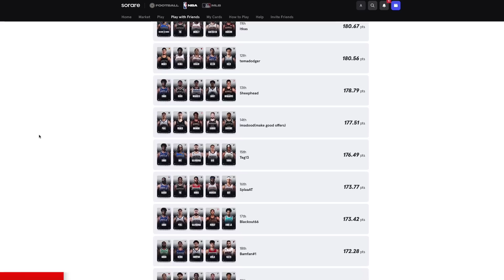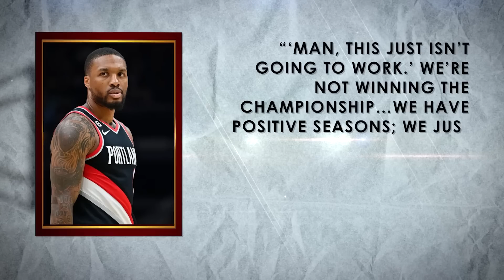It’s All About to Change for Damian Lillard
Click the link to join my Sorare NBA league today You can play for free in the Common Tournament, or enter into the Limited Contender Tournament for a chance to win prizes like NBA gift cards!

Damian Lillard went viral when he expressed his frustration over falling out of the playoff race this week. People are wondering if his loyalty will come into question this offseason but a big change is coming no matter what.